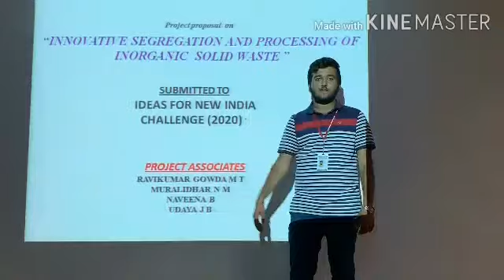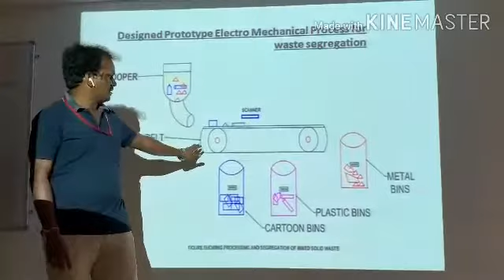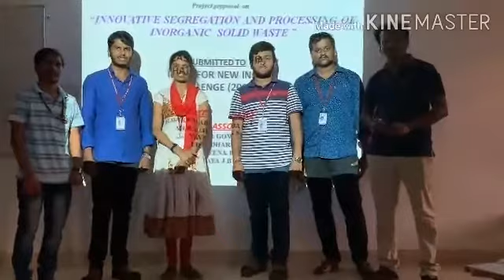VID Innovative segration WA0004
This is Innovative Waste Segregation Using Bar Code Scanning by students of Civil Engineering GM Institute of Technology Davanagere Karnataka India,

Project Associates for this work are
1. Ravikumar Gowda M.T
2. Muralidhar N.M
3.Naveen B.M
4. Uday J.B
5.Rashmi Chatrad.S
6. Zabiulla Tumminakatte

Mentor for this Project Idea is Dr.Mohammed Yaseen
Associate Professor
Dept.of Civil Engg
GMIT Davanagere